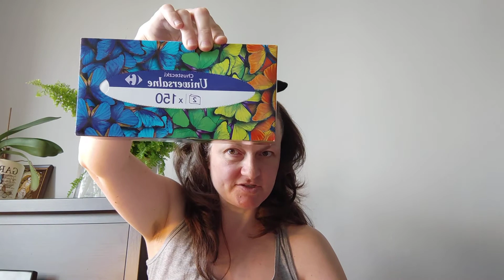Karmienie piersią czy mlekiem modyfikowanym, smoczek dla noworodka, food haul